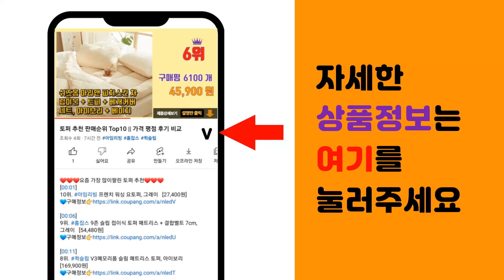플러스마이너스제로 추천 판매순위 Top10 || 가격 평점 후기 비교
❤️❤️❤️요즘 가장 많이팔린 플러스마이너스제로 추천❤️❤️❤️

[00:01]
10위. 플러스마이너스제로 무선 진공청소기 Y010, 핑크 베이지, 핑크 베이지 [234,990원]

[00:06]
9위. 플러스마이너스제로 +-0 리플렉트 에코 히터 REH-400A (국내 정식 수입), 레드 [189,000원]

[00:11]
8위. 플러스마이너스제로 +-0 리플렉트 에코 히터 REH-400A (국내 정식 수입), 핑크 베 [215,000원]

[00:16]
7위. 플러스마이너스제로 무선 진공청소기 Y010, 클리어 화이트, 화이트 [234,990원]

[00:21]
6위. 플러스마이너스제로 +-0 리플렉트 에코 히터 REH-400A (국내 정식 수입), 브라운 [189,000원]

[00:26]
5위. #[본사직영] 플러스마이너스제로 무선청소기 G040 가벼운 청소기, 네이비그레이   [329,000원]

[00:31]
4위. #[본사직영] 플러스마이너스제로 무선청소기 G040 가벼운 청소기, [NEW]옐로우그린   [329,000원]

[00:36]
3위. 플러스마이너스제로 +-0 리플렉트 에코 히터 REH-400A (국내 정식 수입), 라이트 [189,000원]

[00:41]
2위. #[본사직영] 플러스마이너스제로 무선청소기 G040 가벼운 청소기, 화이트   [329,000원]

[00:46]
1위. 플러스마이너스제로 코드레스 클리너 진공청소기 XJC-C030, 클리어 화이트 [326,370원]